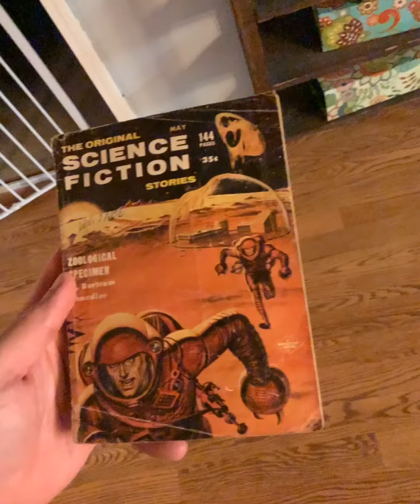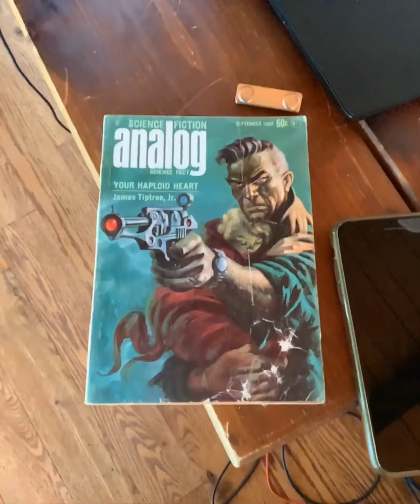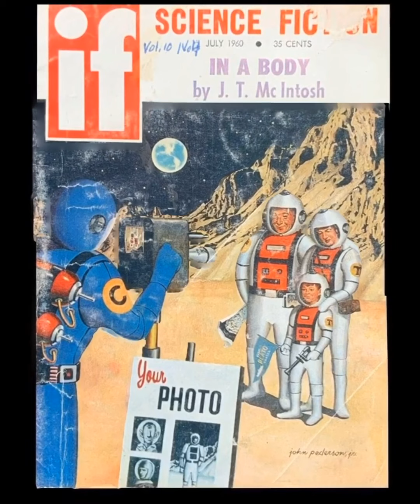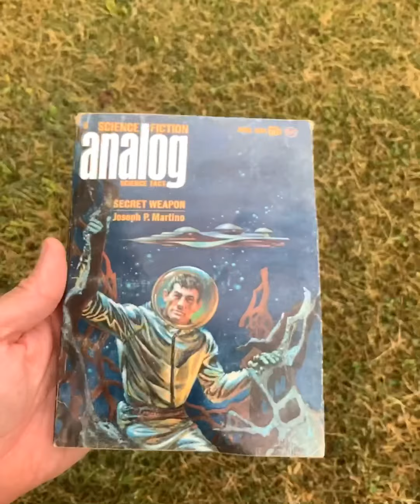Retro Sci-fi book covers go 3D!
Playing with various methods of doing 3D representation of sci-fi book covers